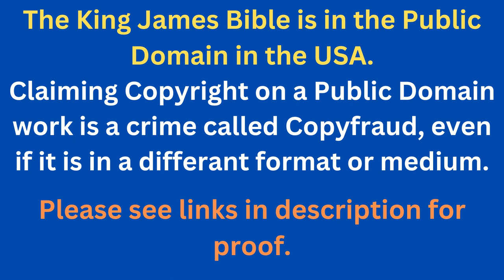Through The Bible In A Year - Day 330- Bible Reading Plan KJV -Shining The Light Ministries -Day 330